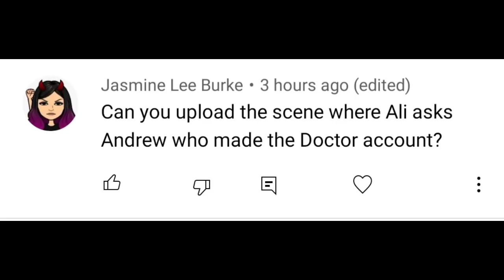The Most uncomfortable scene in Big Mouth